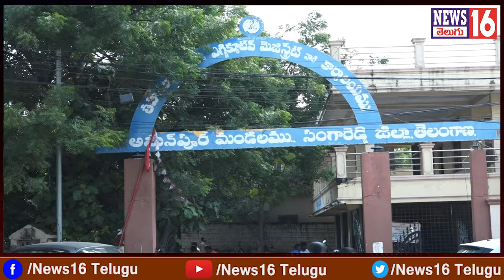Ameenpur : MRO మేడం అత్యుత్సాహం | HYDRA పై హై కోర్ట్ ఆగ్రహం | Ground Report By Journalist Gopi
Ameenpur : MRO మేడం అత్యుత్సాహం | HYDRA పై హై కోర్ట్ ఆగ్రహం | Ground Report By Journalist Gopi | NEWS16 Telugu

/ news16telugu​.  .